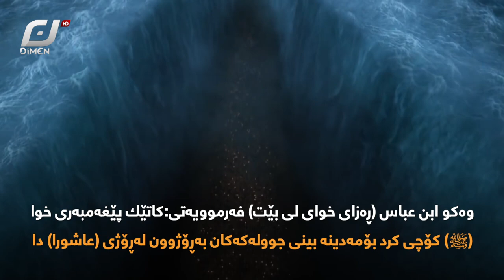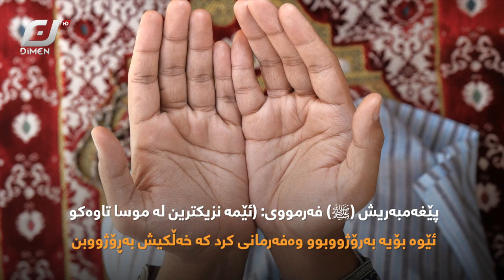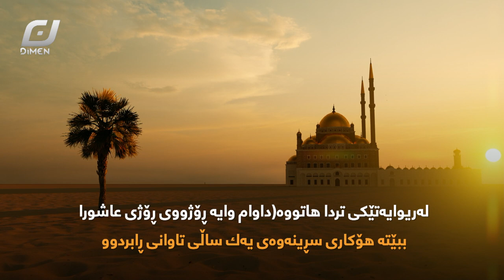youtube video #-D30wWBgbYk